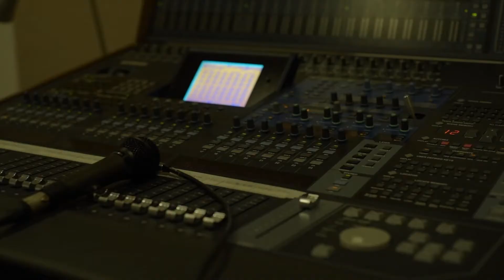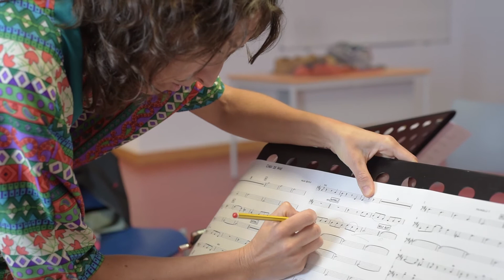Trova de Amor (Manuelcha Prado)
Flor Sur Cello Trío/"Andorinha"

Ailín Gazzo violoncello
Eugenia Menta violoncello
Mauro Gentile violoncello invitado y voz
Cámara y edición de vídeo Sofía Chopitea

Arreglo: Jorge Martínez
Grabado por André Espada para Musibéria, Serpa- Portugal.
Masterizado por Martín Bergallo para Sensei Mastering
Producción general y ejecutiva: Eugenia Menta
Mayo 2020